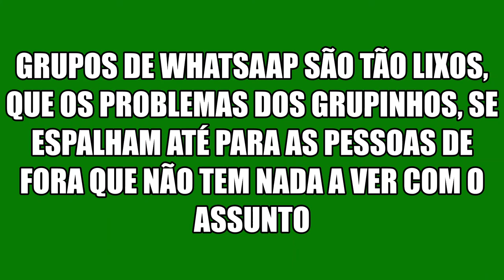🟢 Odeio grupos de WhatsApp 🟢 I hate WhatsApp groups 🟢 Charge 777